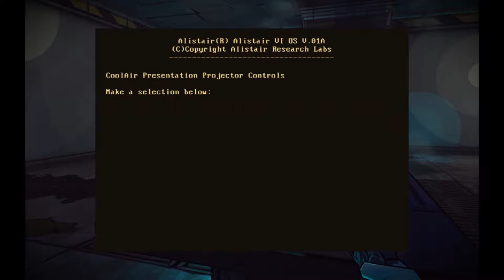CPTV One Shot 2.0: Wasted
This game is basically Fallout 3 only lit.  100 hand emoji pray pray idk.